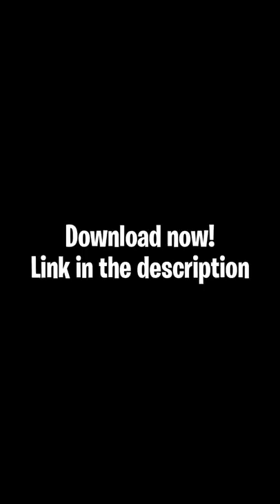Spending $30,000 in APEX LEGENDS MOBILE 🔥